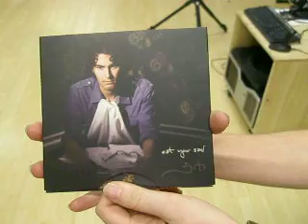Eat Your Sad SPECIAL CD #1 - How to open it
EAT YOUR SAD Special Edition CD #1 by Jay Matsueda. This video demonstrates how to open the custom "slider" case that is totally eco-friendly. It uses a die-cut paper tray instead of any plastic at all! You can get one via the Official Jay Matsueda EAT YOUR SAD . Jay Matsueda's music is also available for download on iTunes, Amazon.com and through CDbaby.com for immediate gratification